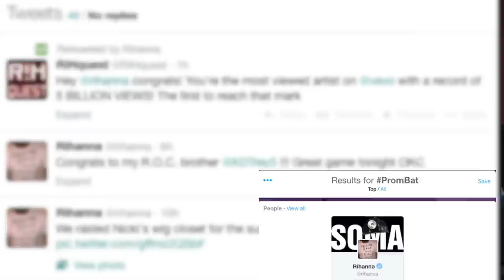Rihanna Hates on 'Prom Bat' Fan via Twitter, Praises Vogue Dancing EMT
Rihanna Praises Vogue Dancing Paramedic YouTube Video, Mocks 'Prom Bat' Teen Fan

Rihanna packs a powerful punch on Twitter. As John Basedow (@JohnBasedow) reports, the 'Monster' singer tweeted pics and comments, like PromBat, appearing to mock a 16-year-old girl fan who wore a Rihanna-inspired winged dress to her prom, and then commended an EMT who vogued out to her song 'Pour It Up' in a viral video on YouTube.